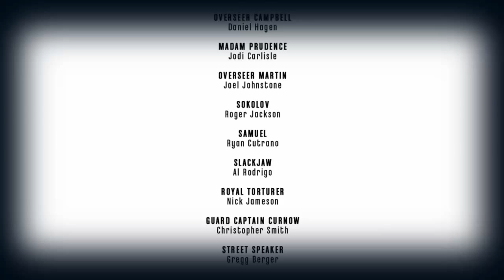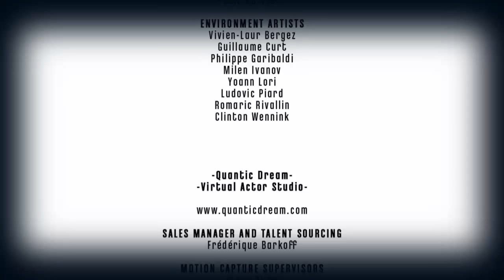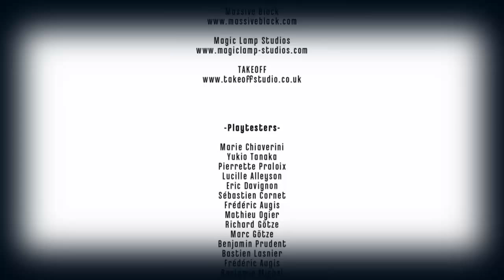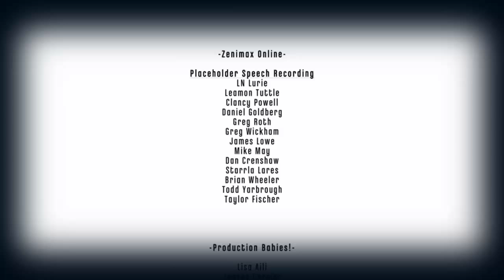DISHONORED 15 - Finale e finale alternativo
Esistono diversi finali a seconda di chi muore e chi vive nella sequenza di epilogo al gioco  :FINALE NUMERO 1 partite dal minutaggio  6:07
FINALE NUMERO 2 partite dal minutaggio 8:37.
Ho finito Dishonored ! Sono in lutto. Ho salutato per l'ultima volta l' Esterno e Samuel. ed ora cosa ci faccio con quelle monete e rune che mi sono rimaste???
E gli amuleti d'osso??
Volete un amuleto d'osso? E' l'ultima moda!!
Saluto i miei amati topini mangiacadaveri , che tanto mi hanno aiutato.Il potere del branco famelico e' utilissimo! Diciamo che i miei video erano delle CO-OP con dei topi !
Ragazzi il corvo ha planato per l'ultima volta con le sue ali nere sui misfatti che hanno arrecato danno a questo mondo in rovina . Le ingiustizie sono state debellate. ma ogni volta che il potere passa da una mano all'altra ed un'altra persona e' pronta a regnare e comandare e' difficilissimo che questa mantenga la sua innocenza e candore. il potere corrompe come un tumore maligno e rende freddi , calcolatori ed egoisti . Il bene del mondo non interessa piu' a quella persona ed al massimo dara' qualche contentino a qualche familiare ed a qualche alleato ma per raggiungere scopi sempre piu' alti prima o poi arrivera' a calpestare le teste dei propri amici e se ne infischiera' di cio' che sara' al suo Esterno perche' vedra' solo se' stessa allo specchio e si trovera' bellissima , mentre danza su una civilta' che muore . Sara' allora che risorgera' il Corvo , pronto a cavargli gli occhi dal cranio col suo aguzzo becco. beh , invero, sarebbe l'affilata lama di una spada. ma quel che conta e' che tutti possono essere un bersaglio da neutralizzare...anche tu che leggi se diventi un F.B.F.D.P. non puoi riposare tranquillo !! Attento , il Corvo ti guarda! Fai il bravo!
(quanto sono scemo da 1 a 10 .18 direi !! :D )
ORA VI CONSIGLIO UN PO' DI CANALI YOUTUBE ! :D

CIAOOOOOOOOOOOOOOOOOOOOOOOOOOOOOOOOOOOOOOOOO !!